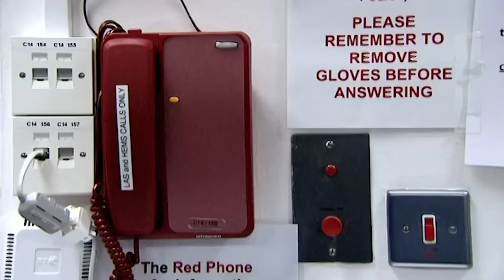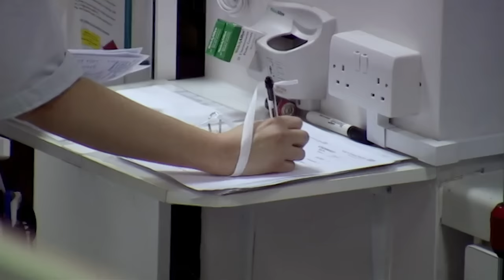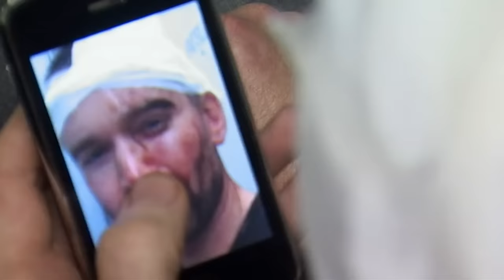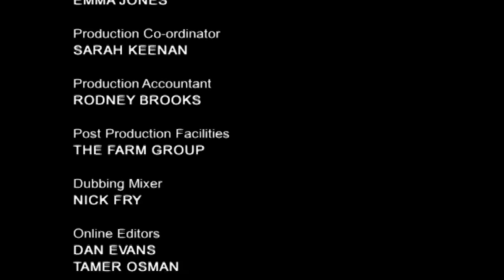The Harrowing Effects of Alcohol - 24 Hours in A&E - Medical Documentary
24 Hours in A&E - S01 E04

In this emotionally charged episode, the medical staff of a busy hospital face a series of challenging cases. From a young man with a broken neck to a patient struggling with alcohol addiction, healthcare professionals strive to provide care and support. Amidst the chaos, the dedicated staff confront abusive behaviour, language barriers, and the raw realities of life and death. Witness their tireless efforts and the profound impact they have on the lives of their patients in this gripping episode of 24 Hours in A&E.

24 Hours in A&E is a British documentary series that takes viewers on an emotionally charged journey into the heart of a busy trauma center. This gripping reality TV show provides an unfiltered and compelling look at the daily workings of a UK healthcare system, specifically the emergency department of a hospital.